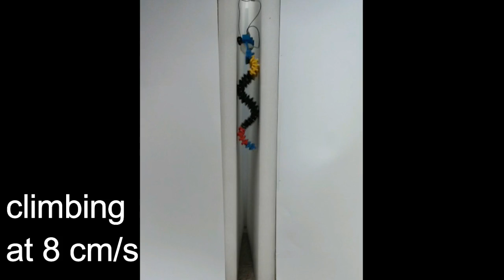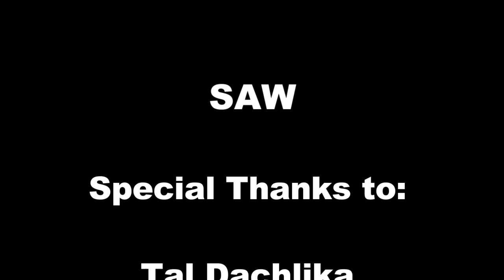Crawling, swimming and climbing with a 3D printed wave producing robot (SAW). (do the worm dance)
SAW (single actuator wave-like robot) is the first robot that produces a pure wave-like motion with a single motor. The robot was developed for medical, industrial and search and rescue purposes. The design is simple, 3D printed and the passive wheels are for steering only.  In the movie we show that the robot can crawl over different surfaces, climb and swim. It reached a maximum speed of 57 cm/s which is 5 times faster than any other similar robot. The robot's design is simply and highly reliable very little maintenance was needed.
The robot's motion is similar to the "do the worm" dance.
The robot was developed at the Bioinspired and medical Robotics lab at BGU by David Zarrouk, Moshe Mann, Nir Dgani, Ilanit Waxman, Tal Yehuda, Nissan Jerbi and Amotz Hess.